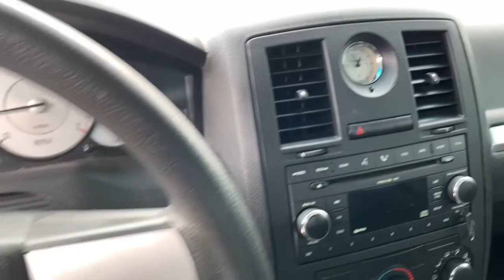2008 Chrysler 300 Knoxville, Powell, Maryville, Oak Ridge, Alcoa, TN RP9228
Black Used 2008 Chrysler 300 available in Knoxville, Tennessee. Servicing the Powell, Maryville, Oak Ridge, Alcoa, TN area.